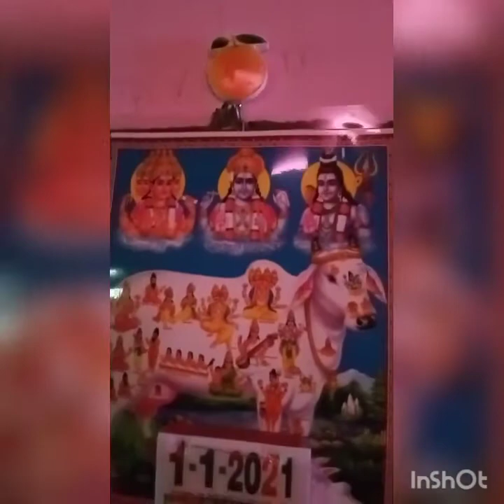Chemman Pattai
Red colouring 🏠 house floor Ends

 painting 🎨 smartly

make our house 🏠 beautiful 🌹